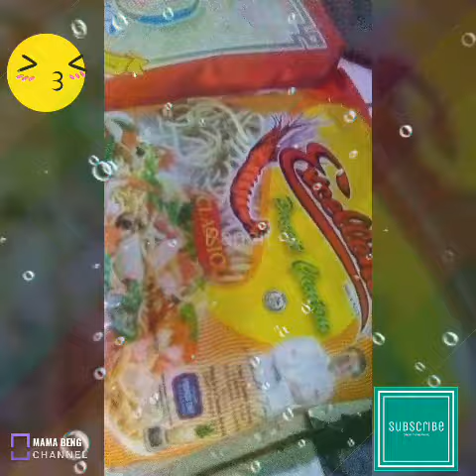Lutong meryenda💕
Dilicious pansit mama beng